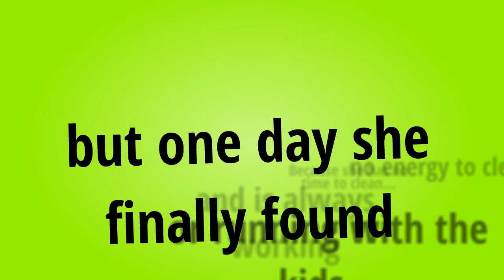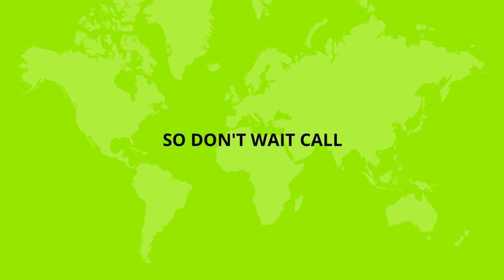House Cleaning Service Brooklyn Park Maryland Laurie's Cleaning Service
Best residential and commercial cleaning services in Brooklyn Park Maryland.

We offer clients our 100% satisfaction guarantee service so if for any reason you are ever not completely satisfied with any area our service professionals has cleaned just call us within 24 hours and we will return to your location to spot clean the area that does not meet your expectations free of charge.

Laurie's Cleaning Services
691 204th Street
Pasadena, MD  21122